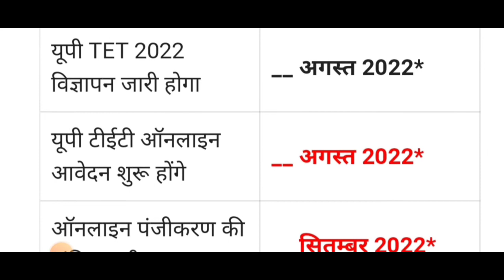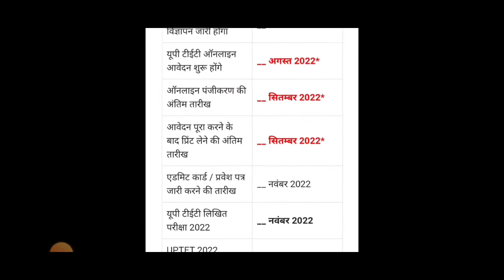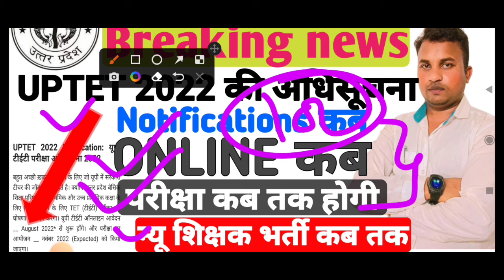UPTET latest news today⚡uptet latest update⚡Super TET latest news today#UPTET_Super TET notification